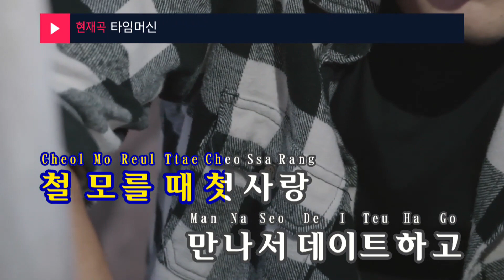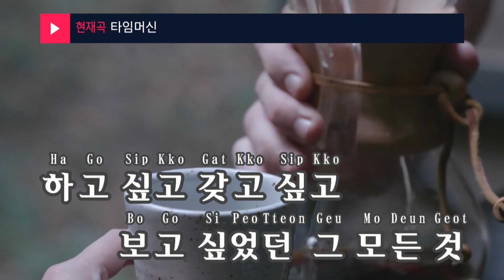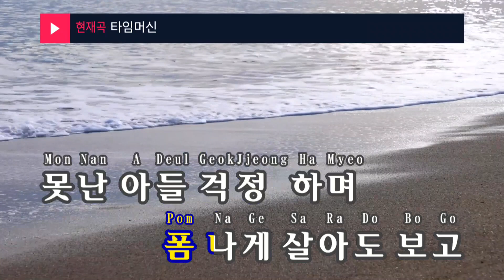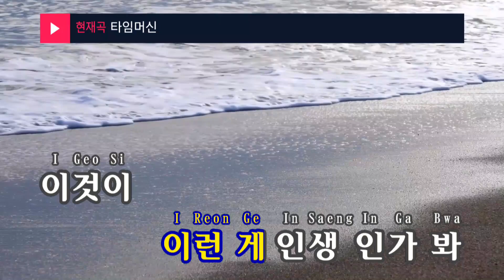타임머신 - 장민호(Time machine - JANGMINHO) (KY.24488) / KY Karaoke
★ 곡 정보 ★
번호 : 24488
제목 : 타임머신
가수 : 장민호
작사 : 김근동
작곡 : 김근동

Copyrightⓒkeumyoung